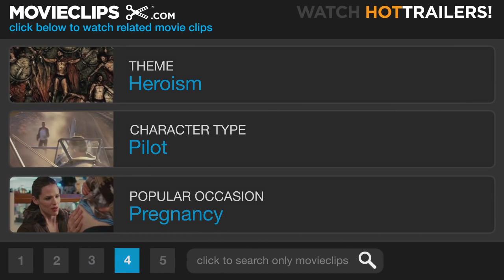Star Trek First Contact 1⁄9 Movie CLIP It's the Enterprise 1996 HD